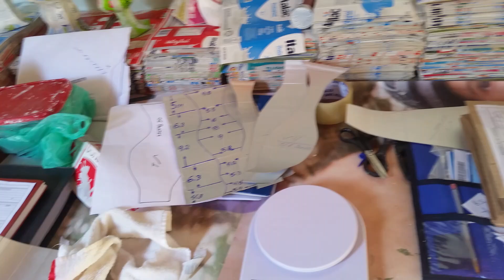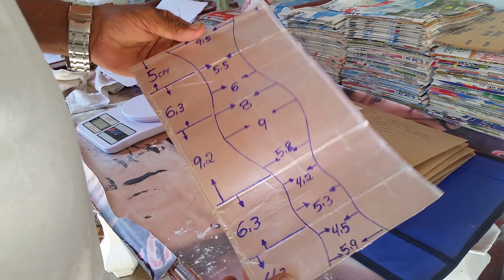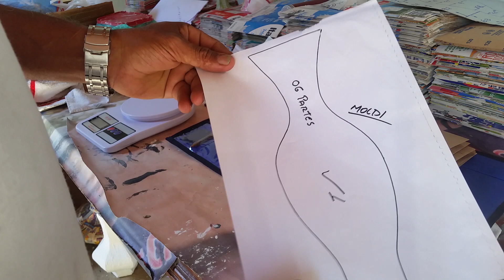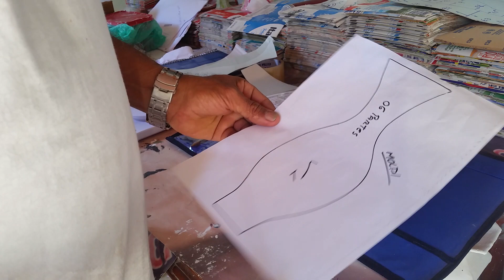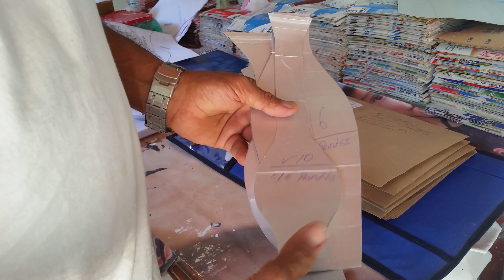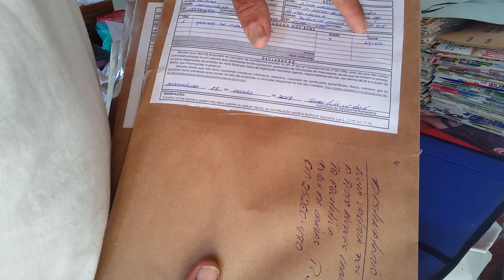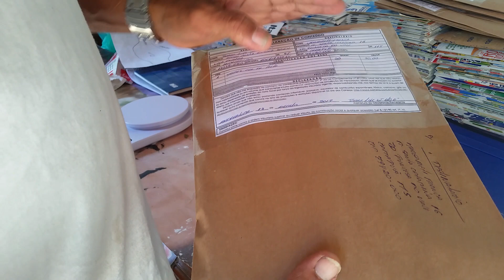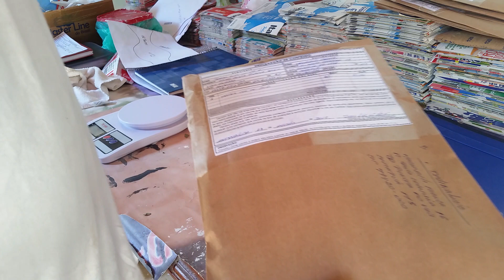Moldes de caixa de leite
Entenda como pedir seus moldes zap:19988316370